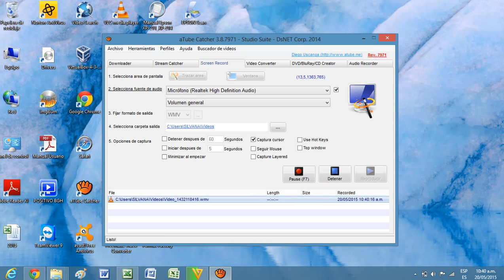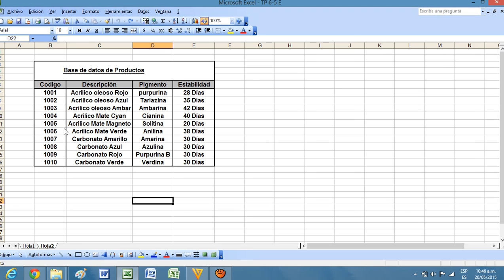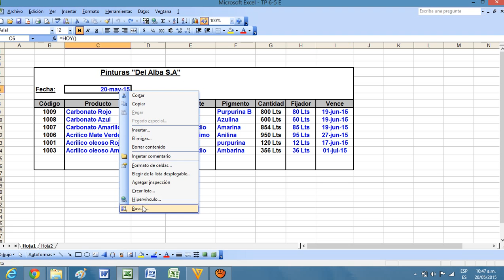TP 6 5 E Pintureria Del Alba